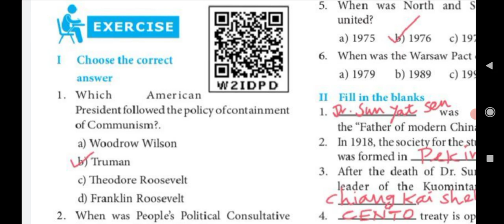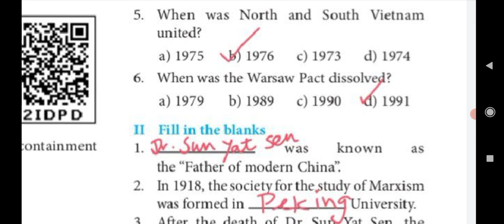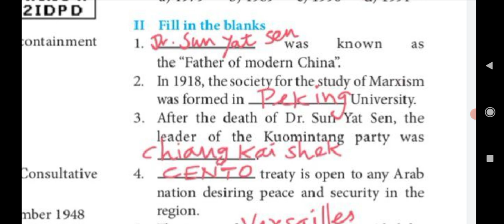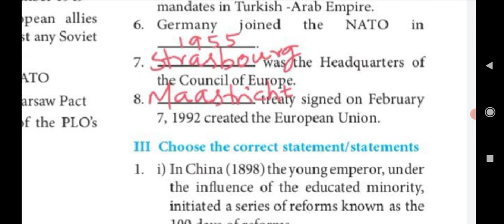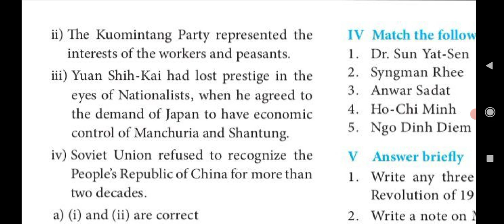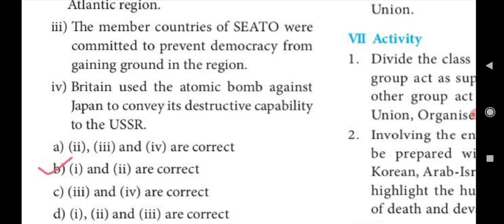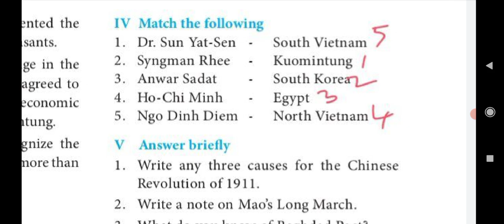10th EM - Social Science| History | 4. The World after World War - II | Book Back 1 marks